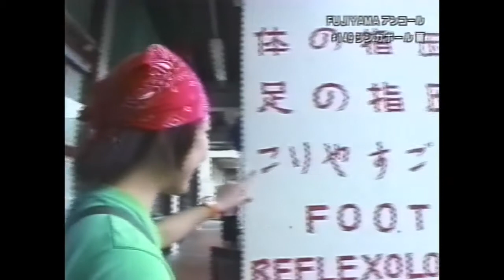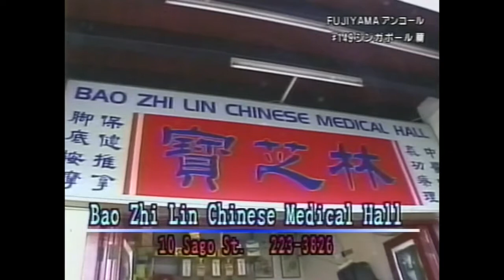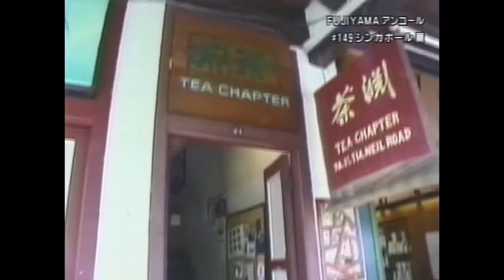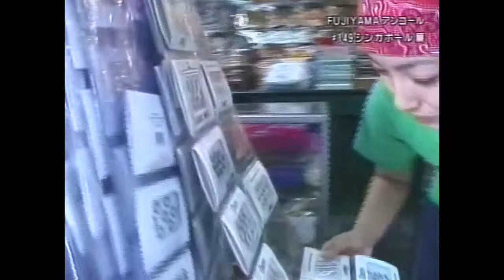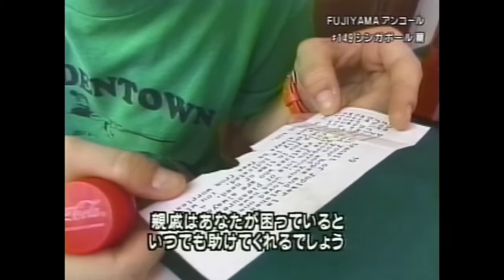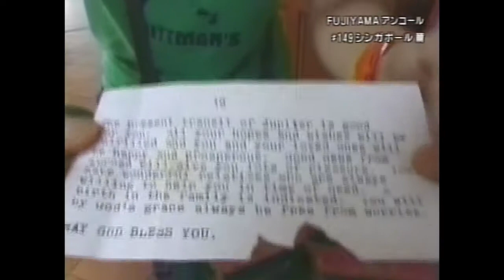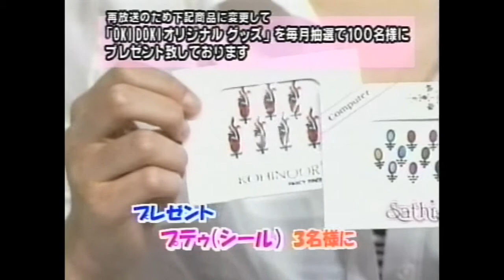FUJIYAMA #149 フジヤマ『 シンガポール編 』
旅人：山元はとみ ／ 講師：白人先生

FUJIYAMA was a program broadcasted on a nationwide Japanese Television Network.   It was a program in which young people travel to different parts of the world, and seeks to foster cultural exchange, understanding and friendship.   Thank you for your cooperation.

フジヤマは、若者が世界各地を旅して、英会話の習得のみならず、文化交流、相互理解、友情を育むプログラムでした。（放送期間：1997年1月10日～1999年12月26日）